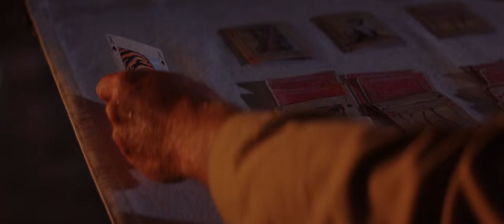The PG-rated deaths in THE JUNGLE BOOK (1994 version)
Disney's 1994 live-action adaptation of The Jungle Book clearly pushed its PG rating to an extreme level. These grim and unpleasant deaths would most likely never be shown in a modern PG-rated film, let alone a kid-friendly Disney film which this was meant to be.

List of scenes:

0:00 - Introduction
0:25 - Sgt. Claiborne's fate
1:13 - Death of Nathoo
2:26 - Baloo gets shot
4:27 - Sgt. Harley drowns in quicksand
6:28 - Tabaqui's fall
8:01 - Mauled by Shere Khan
9:46 - Buldeo entombs himself
11:57 - Boone's demise